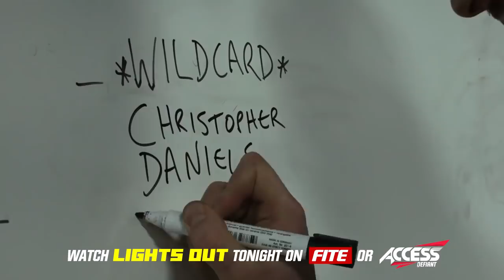Lights Out '18 TONIGHT (7pm UK 3/2c) on Fite TV and Access Defiant!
Full Card:

Rampage vs ??? vs Christopher Daniels vs Joe Hendry vs El Ligero vs Prince Ameen vs Gabriel Kidd (Magnificent 7 Briefcase Match)

Walter vs David Starr (#1 Contender Internet Championship)

Millie McKenzie [c] vs Kay Lee Ray vs Sammii Jayne (Women's Championship)

Aussie Open [c] vs Jimmy Havoc & Mark Haskins vs Joe Coffey & BT Gunn (Tag Team Championship)

Martin Kirby vs No Fun Dunne

Grado vs Drake (Street Fight)

Amir Jordan vs Chris Brookes